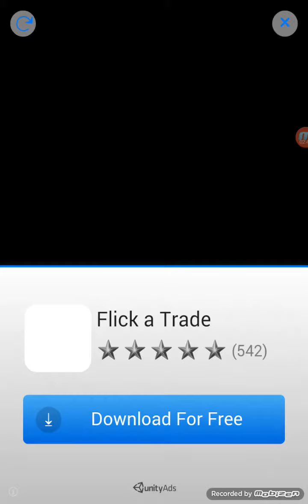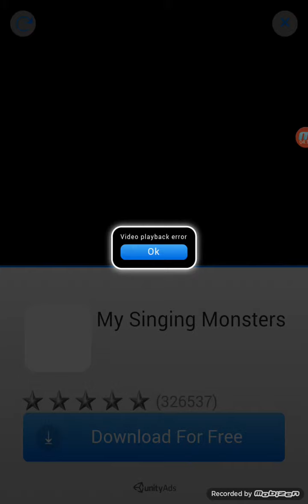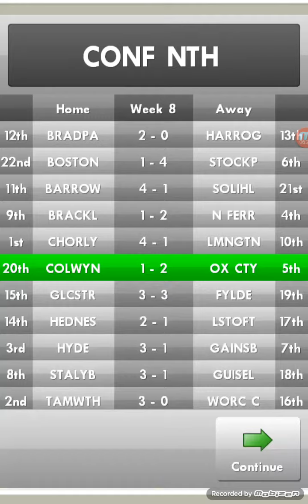Nss ep2 s2